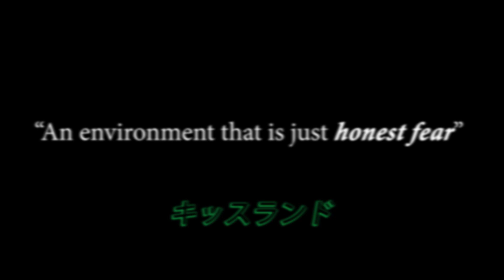Welcome To Kiss Land - Official Trailer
As Mason struggles to cope with a family tragedy he finds something sinister lurking within his own mind. Conflicted on his feelings he turns to drugs and sex to keep himself from going too far deep in his own psychological corruption.

Releasing September 10th, 2018. (5 Year Anniversary of Kiss Land)

Directed by Keanu Cordero
Written by Keanu Cordero & Taylor Hayes

Starring:
Mark Martinez as Mason Akari
Josiah Dominguez as Nathan Akari
Isabella Prieto as Amelia Jones

Crew:
Taylor Hayes as Main Boom Operator
Alex Maly as Field Recorder 1
Alexandria Fain as Field Recorder 2
Giovanni Esparza as Music Engineer

Produced by Keanu Cordero & Alexandria Fain
Makeup by Alexandria Fain